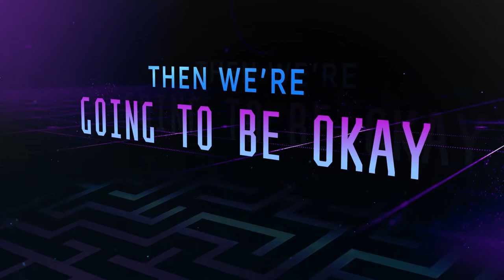Behind the Forward Collection with Veronica Roth, Andy Weir & Blake Crouch | Amazon Original Stories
Amazon.com/ForwardCollection

For some, it’s the end of the world. For others, it’s just the beginning. With brilliant imagination, today’s most visionary writers point to the future in a collection curated by bestselling author Blake Crouch. These stories range from darkly comic to deeply chilling, but they all look forward.